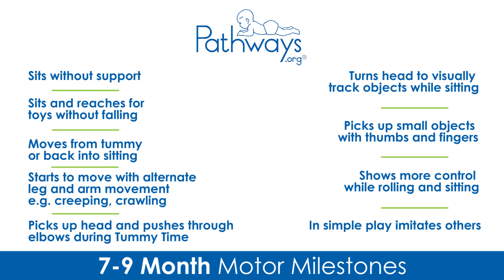7 to 9 Month Baby Motor Milestones to Look For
See the 9 different motor milestones baby should be reaching by 9 months old. There is a clip that goes along with each milestone so you can see the different feeding milestones for baby. To see more milestones and videos visit our milestone page on our As always, our content is validated with American Academy of Pediatrics findings and reviewed by pediatric therapists.

My 9 months, baby should be consistently demonstrating the following milestones:

• Sits without support
• Sits and reaches for toys without falling
• Moves from tummy or back into sitting
• Starts to move with alternate leg and arm movement e.g. creeping, crawling
• Picks up head and pushes through elbows during Tummy Time
• Turns head to visually track objects while sitting
• Shows more control while rolling and sitting
• Picks up small objects with thumbs and fingers
• In simple play imitates others

Pathways.org milestones video series helps parents and caregivers track their baby’s development and detect possible delays.

Pathways.org provides FREE tools to maximize all children's motor, sensory, and communication development. Use Pathways.org resources to track baby’s milestones and help identify potential early motor difficulty. If you notice your baby is not meeting their 7-9 month motor milestones, contact their health care provider.

All materials including videos are provided at no cost; no fees or charges may be associated with any of the Pathways.org materials without prior written approval.